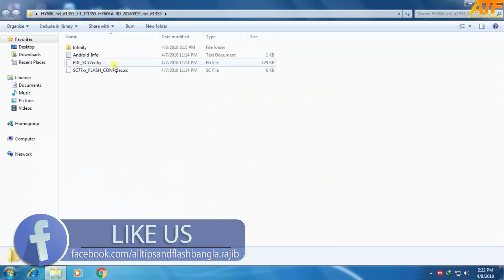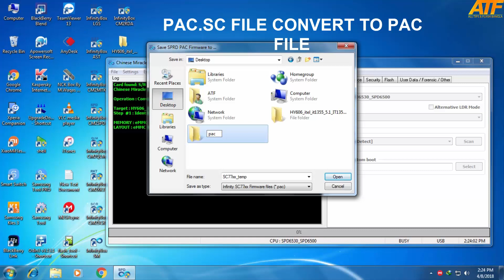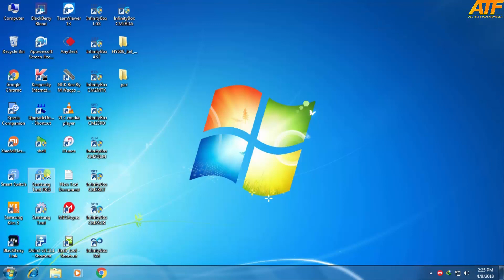HOW TO CONVERT CM2 READ PAC.SC FILE TO PAC FILE